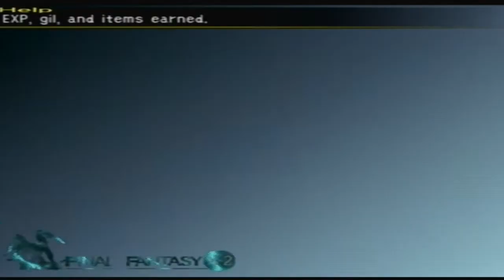Let's Play Final Fantasy X-2 Part 38: Depressed Leblanc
In this part, we hit up a few areas that go by very quickly, like Mushroom Rock Road, where we see the Youth League have things under control there, Djose Temple, where Gippal and the Machine Faction doesn't want Yuna's help and Moonflow, where Tobli's concert is not doing too well. Then we are off to Guadosalam, where Ormi and Logos tell the girls that Leblanc is depressed and not doing well since Nooj's disappearance, so we agree to meet up and watch a sphere that hasn't been watched yet.